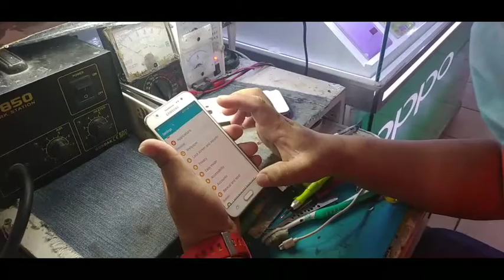The I.T how he Do it!!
fixinng old cellphone!

To god be glory!!